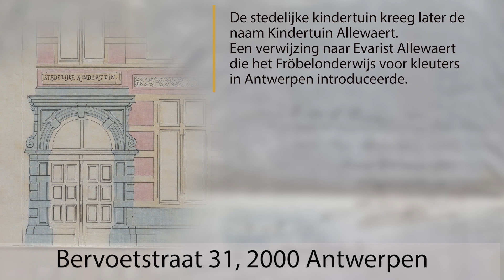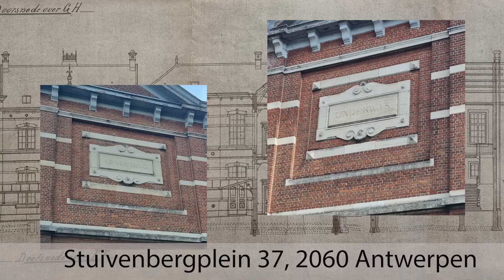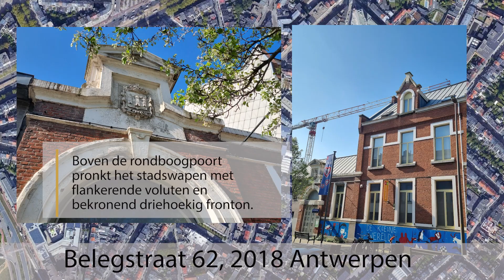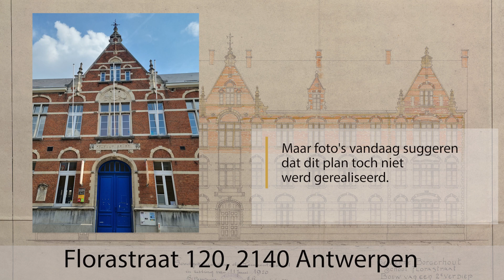Antwerps schoolleven opgetekend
Het Rijksarchief Antwerpen bezit tal van bronnen die een licht werpen op het schoolverleden van de provincie Antwerpen. Zo bevat de collectie onder meer de archieven van de athenea van Antwerpen en Berchem, de voormalige Rijksnormaalschool van Lier en het archief van het provinciebestuur van Antwerpen.

De inventarissen van deze schoolarchieven zijn te vinden in de online zoekomgeving van het Rijksarchief

Op 24 april 2022 werden de schoolarchieven uit de collectie van het Rijksarchief Antwerpen in het kader van Erfgoeddag in de kijker gezet doorheen een tentoonstelling, waarin onder meer deze video met focus op schoolgebouwen te zien was.